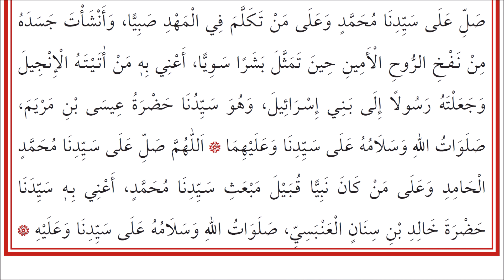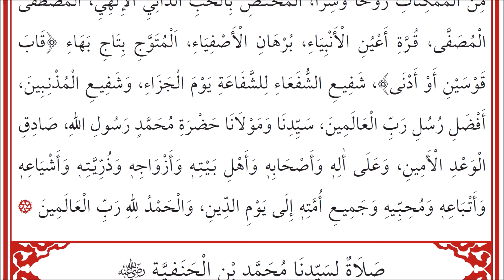KULÛBU'D-DÂRİA 61-67 1. Salât (Muhammed ibnu'l-Hanefiyye) - صلاة لمحمد بن الحنفية